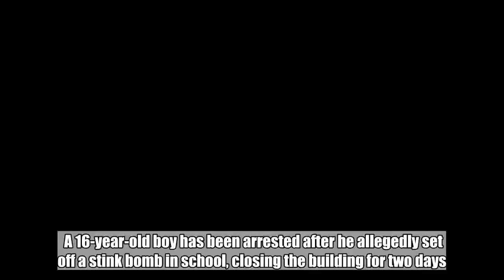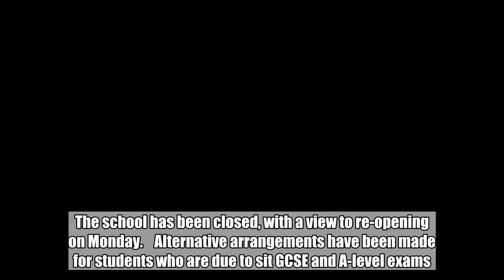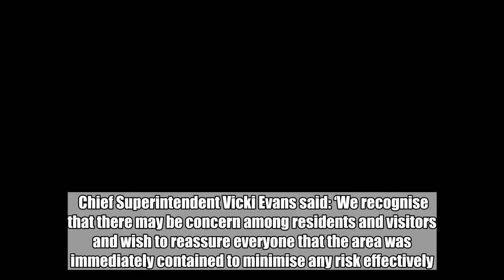Boy arrested for letting off stink bomb in school closing it for two days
A 16-year-old boy has been arrested after he allegedly set off a stink bomb in school, closing the building for two days.  Around 500 children had to be evacuated from the school after the release of what police described as a discharge of a noxious substance. Local reports describe it as a stink bomb. Imported puppies forced to get pregnant in plastic sheds earning gang £2,500,000 It is believed it was set off as part of some end of school high jinx at Builth Wells High School in Powys, south Wales.  Staff reported that a ground floor corridor appeared full of smoke and an unknown substance.  Several pupils and teachers presented various symptoms following exposure to the affected area of the school on Wednesday. The school has been closed, with a view to re-opening on Monday.    Alternative arrangements have been made for students who are due to sit GCSE and A-level exams.  Dyfed-Powys Police were treating the incident as ‘isolated’ and said it was not believed to be terrorist-related.  Chief Superintendent Vicki Evans said: ‘We recognise that there may be concern among residents and visitors and wish to reassure everyone that the area was immediately contained to minimise any risk effectively.  ‘Communities may experience an increased policing presence, which should not cause any alarm – this is merely to reassure and support following this incident.  ‘The safety of those attending Builth High School and the wider public is our main priority, and as a result we have made the difficult decision that the school will remain closed on Friday with a view to re-opening on Monday.  ‘The closure also currently affects Builth Wells Leisure Centre.  ‘We would wish to reassure you that we are aware that the closure of the school is a significant concern for parents, children and local communities and that we are making every effort to conclude this as soon as possible.  ‘Contingencies have been put in place by education partners to ensure minimal disruption to those children sitting examinations.’  In a statement, the school said: ‘We would like to reassure pupils sitting exams that if the school remains shut alternative arrangements are in place.  ‘Any concerns that have been raised will be taken up with the relevant authorities.’